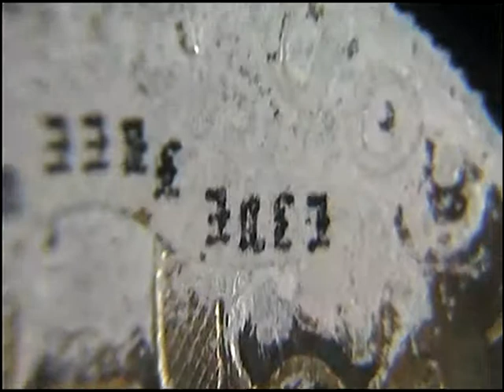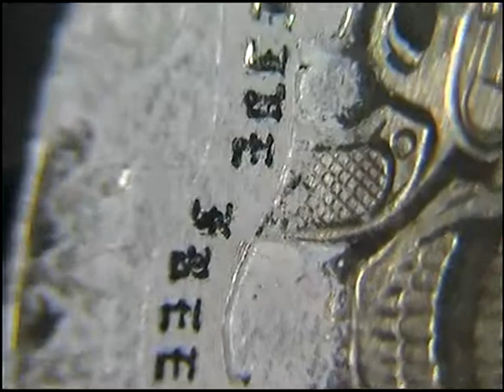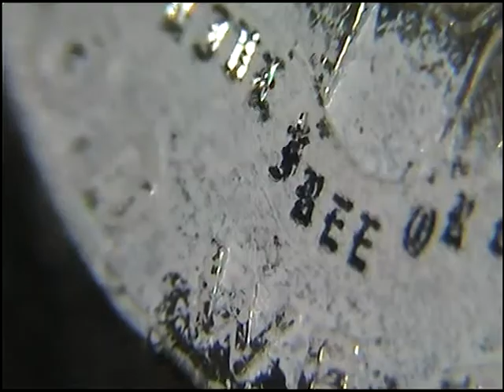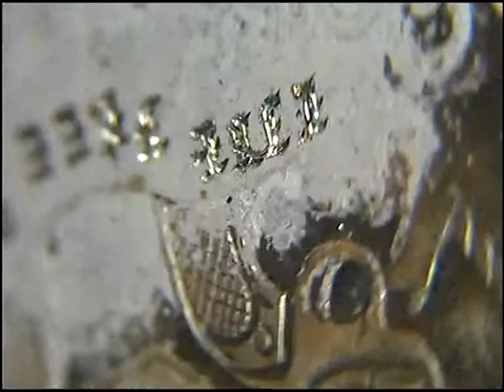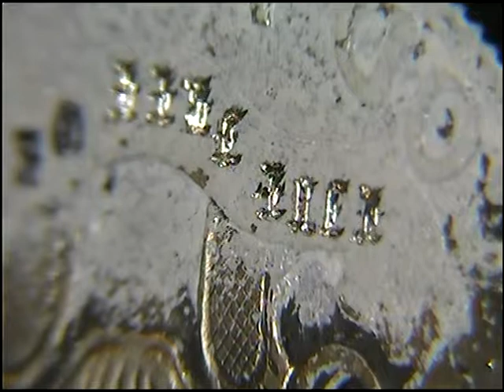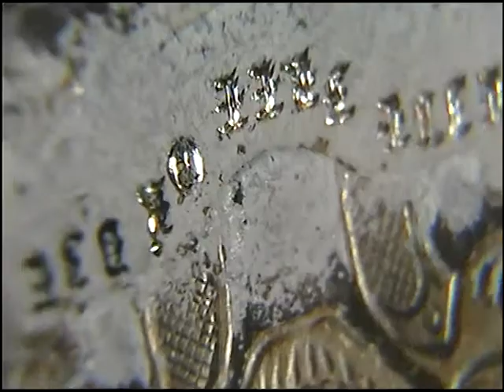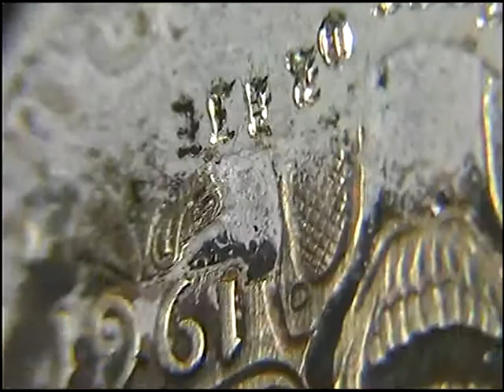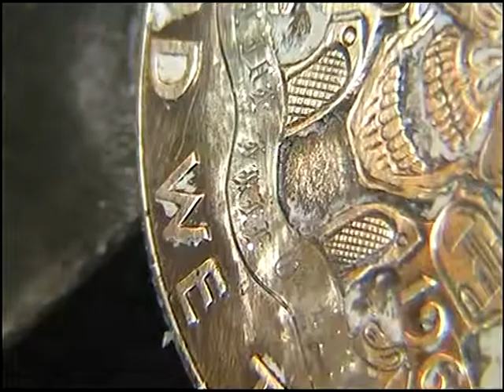Hand Engraved Live Free Or Die Old English by Shaun Hughes